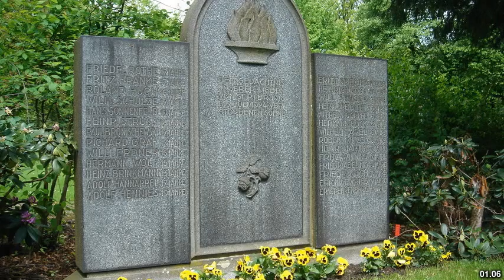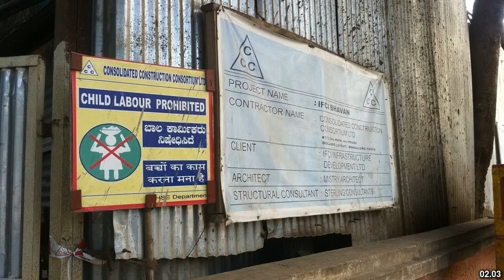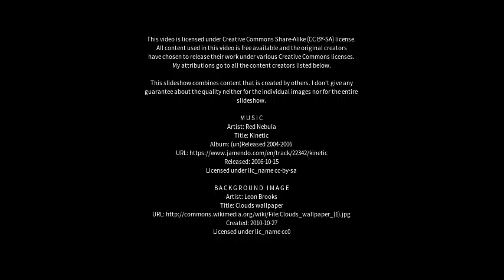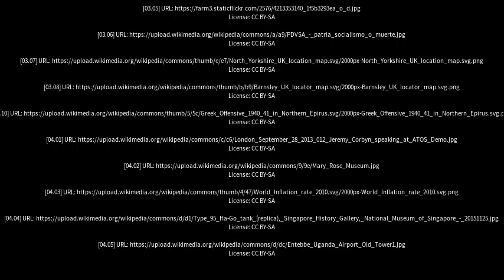Best places to visit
Best places to visit - Cawthorne (United Kingdom) Best places to visit - Slideshows from all over the world - City trips, nature pictures, etc.